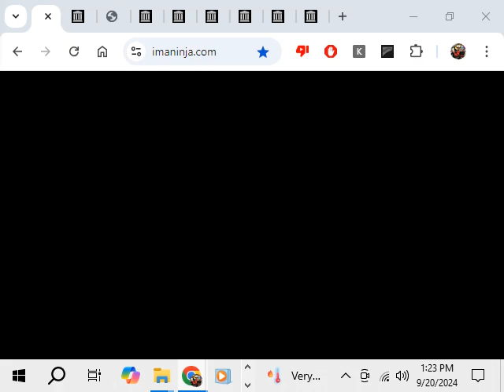(Gameplay - 2090) AntiAir (Atari 7800 - 14)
AntiAir is a Shoot 'em up game from Inufuto.

Inufuto is a Japan developer who released multiple games, each game has over 90 platforms, one of them being the Atari 7800.